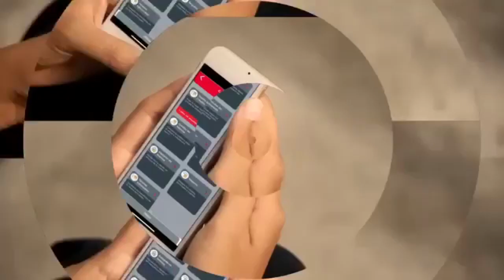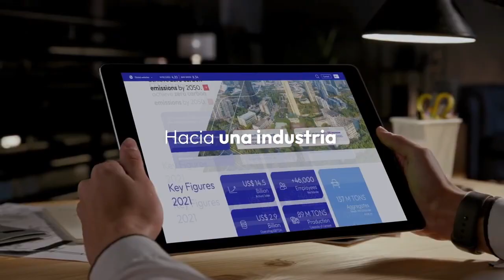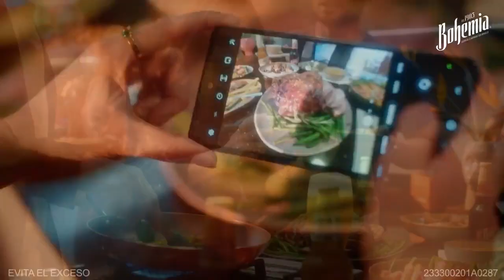Mexican tv commercials - 2023 - 1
Mexican commercials - 2023 - 1